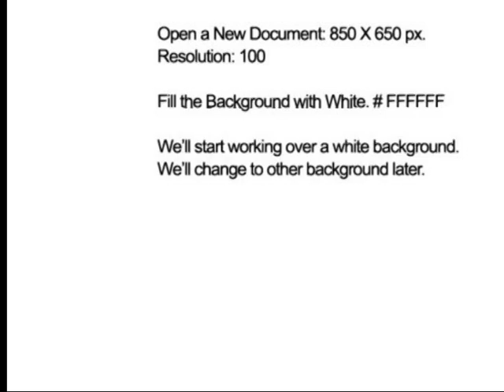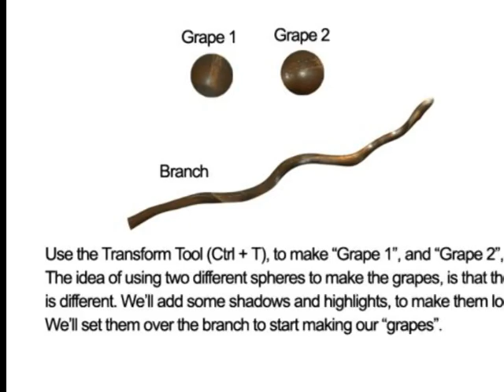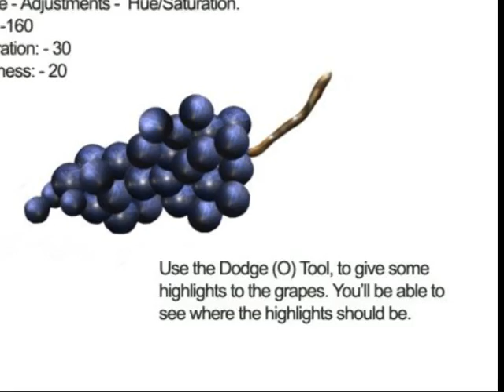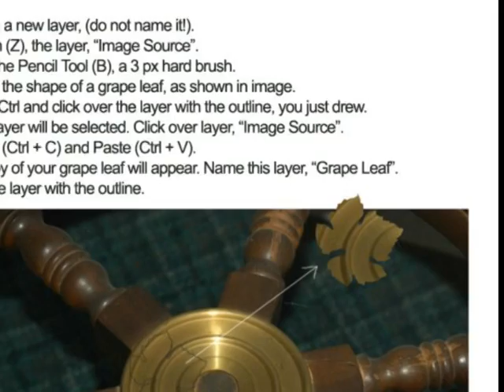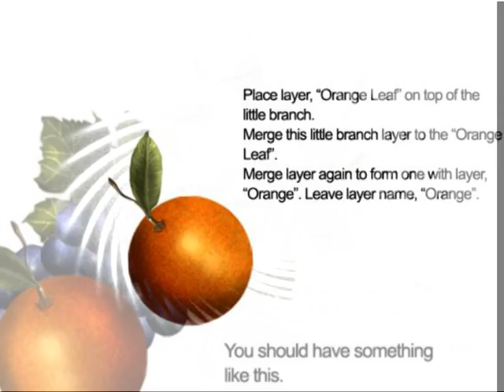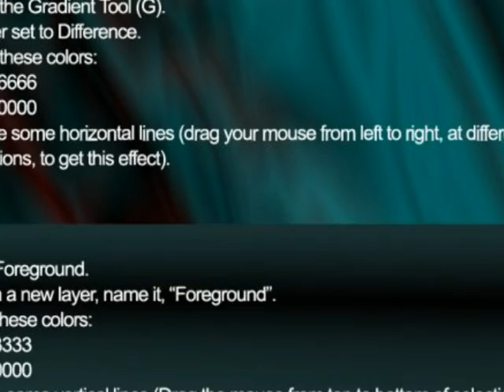Cómo hacer un Bodegón con piezas de un timón .Photoshop.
Montaje fotos;José A.Solé.